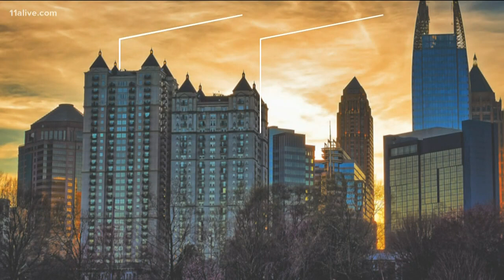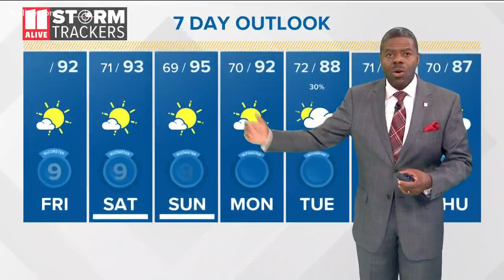Hurricane Dorian now category 1, headed towards the northeast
It will be a breezy afternoon in Atlanta with Dorian bringing in winds from the north.